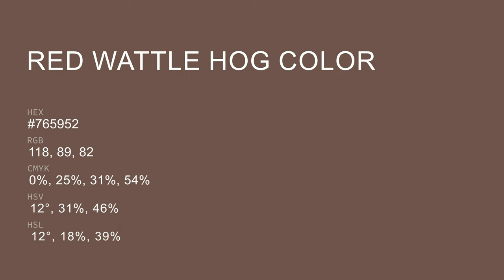Red Wattle Hog color #765952 hex color - Red color - Cool color 765952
What color is Red Wattle Hog ? #765952 hex color - Red color - Cool color 765952

Hex #765952 Color Code is also known as Red Wattle Hog color.